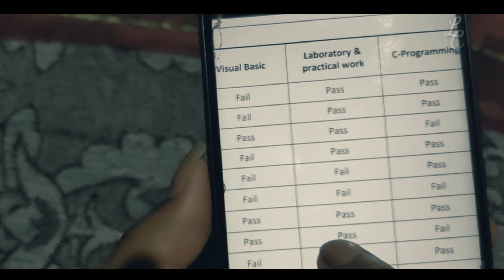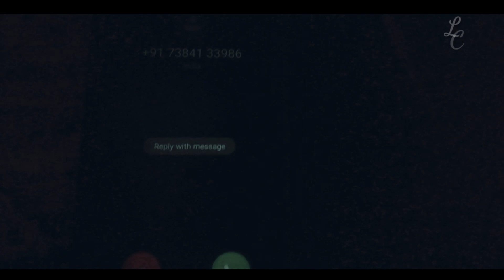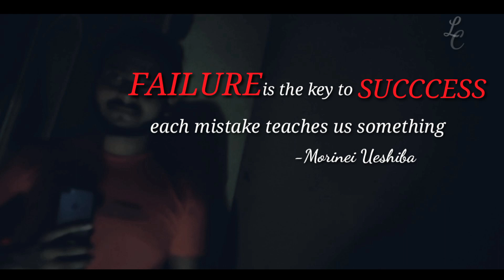FAIL? || Failure to Success inspirational short film ||MOTIVATIONAL SHORT FILM ||Life creation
FAIL? Is a story about the suicide tendency in students who failed in exam or have a fear of failure. Just your exam results Don't make you successful its about your work.
     *Test results cannot determine your destiny, it is in your work.

Original concept - Zica surat

FAIL_
 Director - Bijan
Cast - Bijan
Thank to
Kashi
Kamola
Annanda